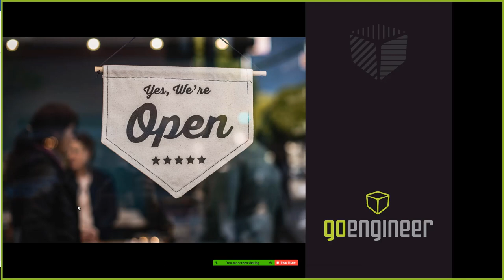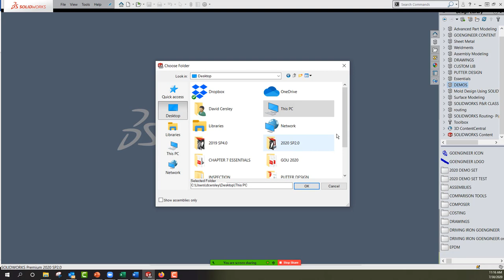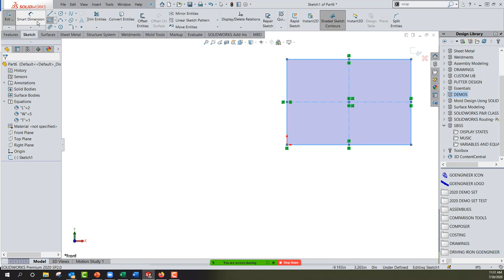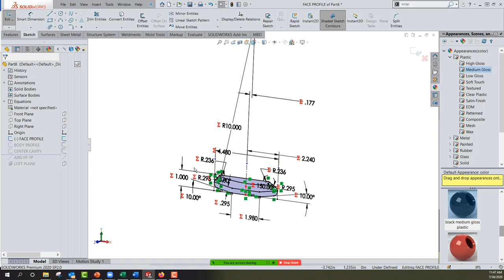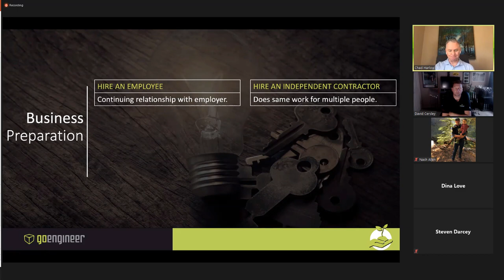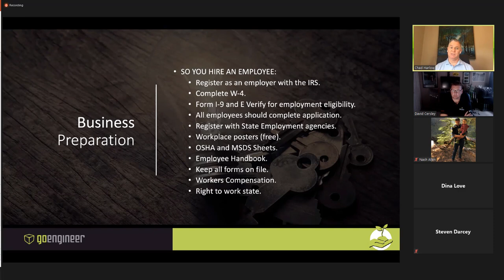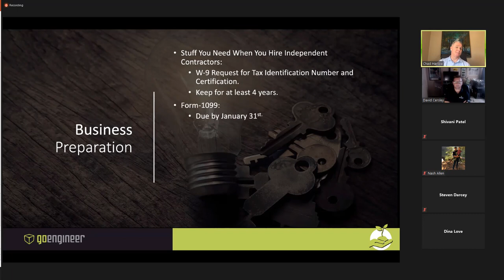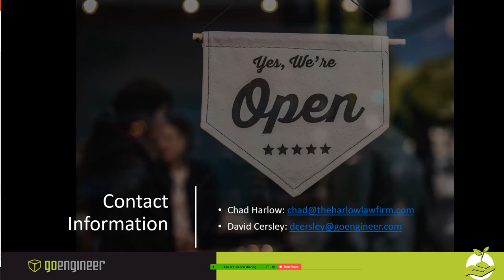Small Business Growth Summit Being Prepared for Success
Welcome to the GoEngineer Small Business growth Summit. This is something completely new for everyone but something very meaningful to everyone here at GoEngineer. You are here for a reason. You may not know why or maybe you do. We’re glad you are here. We know that small business is he backbone of America. In these crazy times it may be seem like the backbone is bending quite a bit. We will emerge from this, we will be stronger, we will be ready for success. I firmly believe that those are preparing now will see the greatest success as we recover. That is what today’s session is all about: Being Prepared for Success.